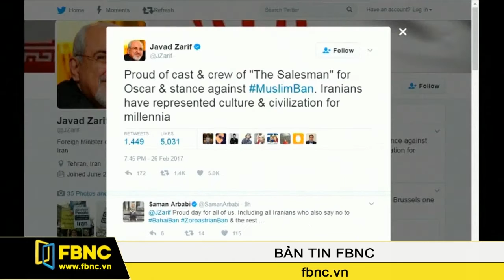FBNC - Đạo diễn Iran đoạt giải Oscar, tẩy chay không tới tham dự